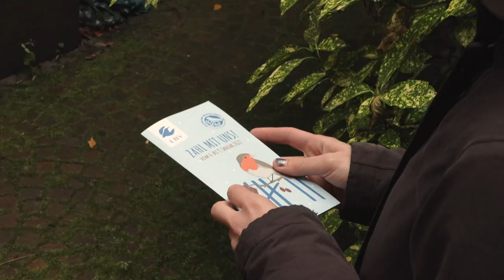Mitmach-Aktion: Stunde der Wintervögel 2022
Vielleicht haben Sie auf Ihrem Neujahrsspaziergang ja den ein oder anderen Vogel entdeckt und ein Weilchen beobachtet. Wie viele Vögel sich im Winter in unseren Gärten und Parks tummeln – damit beschäftigt sich momentan auch der Landesbund für Vogelschutz. Zum 12 Mal ruft er zur Stunde der Vögel auf – das bedeutet: Sie können Teil der bundesweit größten wissenschaftlichen Mitmachaktion werden. Alles was Sie dafür tun müssen ist eine Stunde lang Vögel zählen.